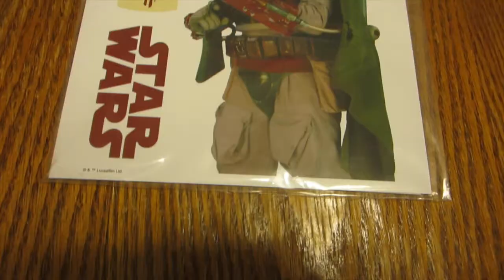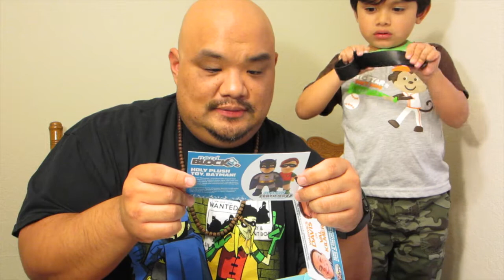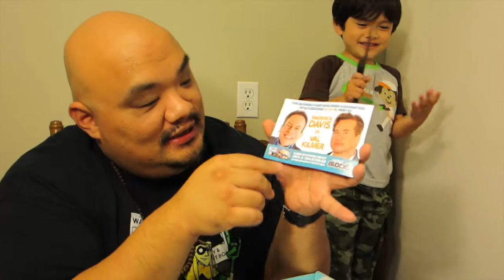Nerdblock Unboxing November 2014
Any music I use in editing is original and approved for usage by Apollo